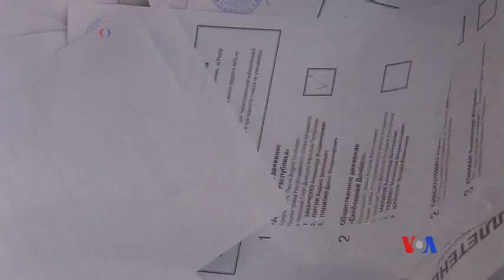2014-11-04 美國之音視頻新聞: 北約指揮官說俄羅斯把俄烏邊界向西推進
烏克蘭總統波羅申科星期二與安全部門的主管磋商。之前，親俄羅斯的分離主義分子舉行了選舉，以此聲稱他們已經從基輔獨立出來。波羅申科總統說，星期日的選舉是一場鬧劇，違反了基輔與反叛分子在9月達成的停火協議。他在星期一說，那些反叛分子是“匪徒，恐怖分子，干涉分子。”